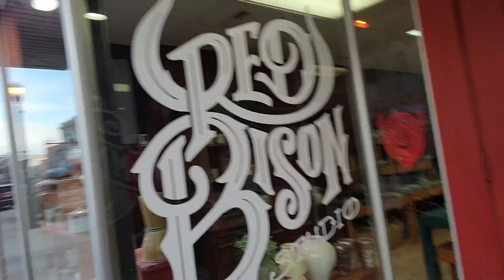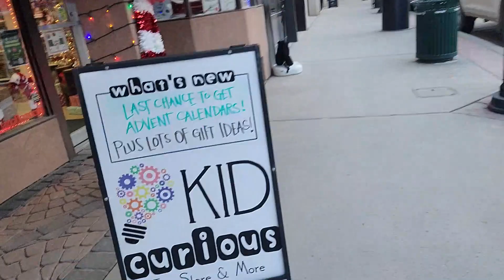Window Surfing in Historic Downtown Sheridan, Wyoming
Window Surfing in Historic Downtown Sheridan, Wyoming with Adventure Rex - Part One. Matt Westkott and his son, Alex (AKA - Adventure Rex) walk in Historic Downtown Sheridan to window shop or Window Surf. To be continued.